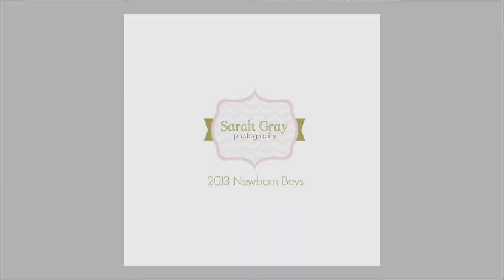2013 Newborn Boys | Sarah Gray Photography, Tallahassee, Florida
A collection of the sweet newborn boys I've photographed to date this year.